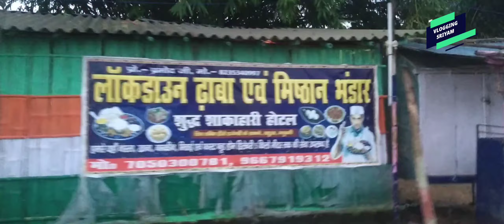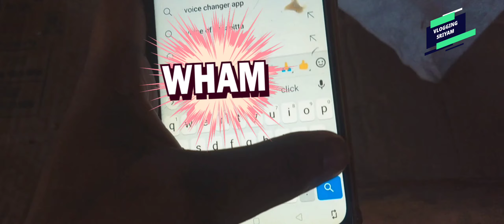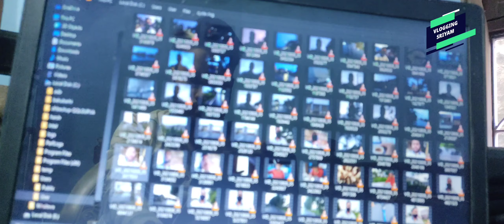MORNING CYCLE RIDE VLOG ll MADHUBANI MEDICAL COLLEGE TAK LE GAYA FIRST DAY ll MADHUBANI VLOGS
Morning ride hui hai aaj aur uss ride ki saari story dekhiye aaj ke vlog mein.

Bilkul free hai ek paisa nahi lagega PROMISE ☺️

About me :- My name is Shubham sriyam and i belong from Madhubani Bihar. I am a student of BBA and like to make YouTube videos. Kyuki kalakari ka keeda apne andar hai usi ko nikalne ke liye mai vines and vlogs bananta hu.So bas yehi hai meri kahani 😊

Tripod :- adofys gorilla pod, photron steady 450
Editing software :- powerdirector cyberlink for android

Morning ride vlog
Madhubani vlog
Lifestyle vlog
Madhubani medical college vlog
Mithila vlogger
Vlog in madhubani
Cycle ride in madhubani
मधुबनी की बड़ी कली मंदिर
मधुबनी दर्शन